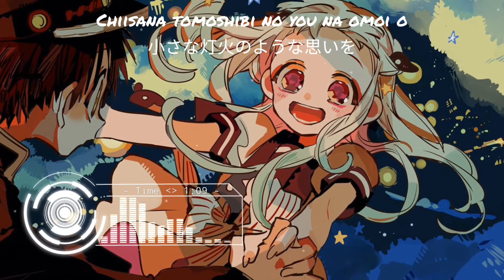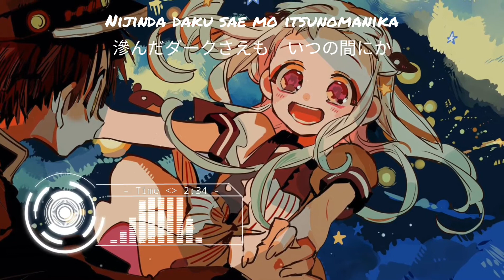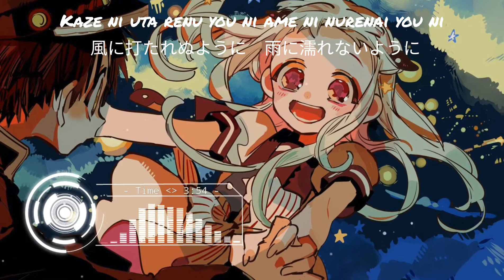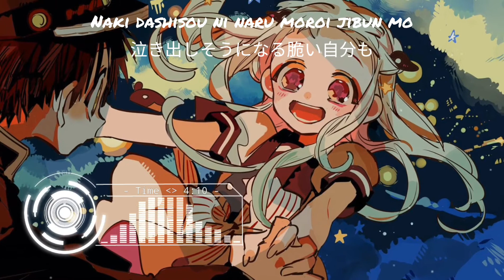[ Jibaku Shounen Hanako-kun ]Ed - Tiny Light/ Akari Kitou ( Lyrics )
• Song: Tiny Light
• Artist: Akari Kitou/ 鬼頭明里
• Anime: Jibaku Shounen Hanako-kun
• Lyrics:
yasashisa ni furete
nokoru ondo kienai mama
“itoshii” to ietara
kokoro wa karuku naru ka na?

tozashita tobira no mukou de
kasuka na koe ga kikoeteru
fumidasu koto sae mo dekinai kara
kodoku ni yorisotteru

mada kono mune no naka ikizuita mama
chiisana tomoshibi no you na omoi wo
kaze ni utarenu you ni ame ni nurenai you ni
zutto dakishimeteta

tada massugu na mama negau tsuyosa mo
nakidashisou ni naru moroi jibun mo
kimi ga inakya shiranakattan da yo
guuzen no naka de unmei wo mitsuketa

hitomi tojiru do
kioku no umi tadayotte wa
futari yume no ato
omokage wo sagashitetan da

kawaranai monokuro no hibi ni
kimi ga iro wo soeteku kara
nijinda daaku sae mo itsu no ma ni ka
imi wo mochi hajimeteru

tada kono mune no naka kakushita mama no
itai hodo itooshii konna omoi wo
itsuka kiete shimau sono mae ni
todoketai hito wa kimi dake nan da

donna namida mo donna egao
subete wa kimi no tame ni aru kara

zutto dakishimeteta

kimi ga iru dake de sekai wa kawatta